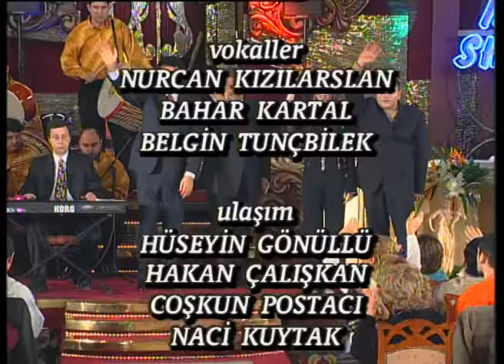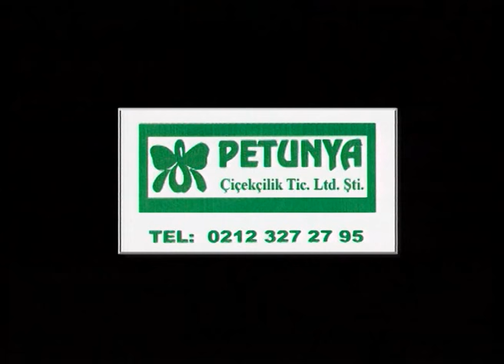İbo Show - 6. Bölüm (Kıvırcık Ali - Kalender - Kamer Genç) (2001)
İbo Show - 6. Bölüm (Kıvırcık Ali - Kalender - Kamer Genç)

İbrahim Tatlıses